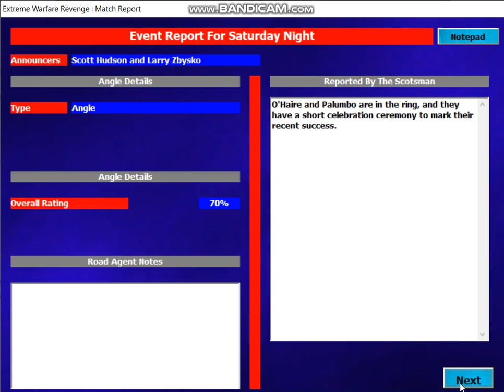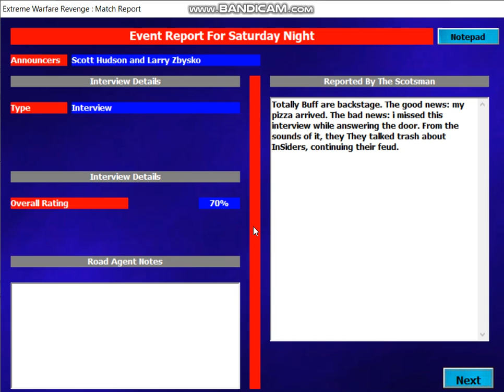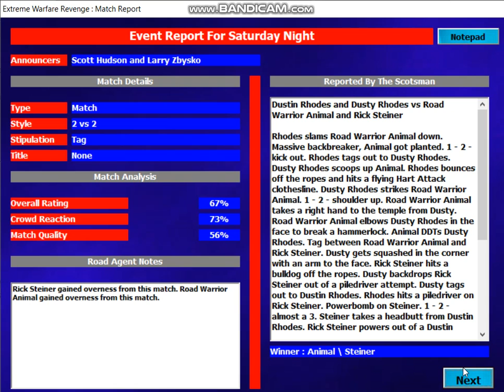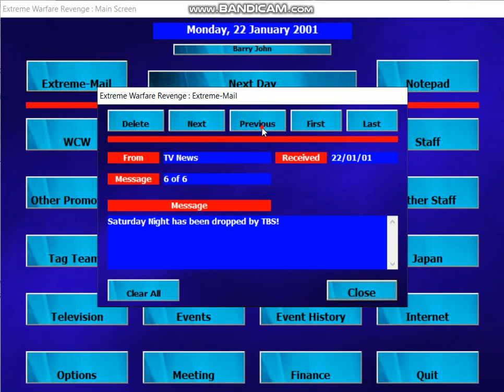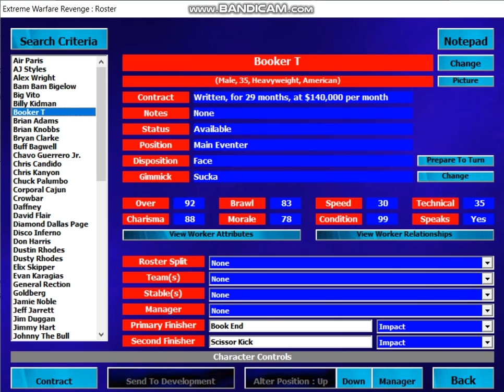EWR [WCW 2001] #11 Saturday Night 20/1/01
Welcome to episode 11: Notable events: Misterio retains TV Title over Disco Inferno, Alex Wright. Dustin Rhodes starts feud with Rick Steiner. Kanyon beats Booker T by cheating. Jarrett and Cat held apart backstage. Animal and Rick Steiner beat Dustin and Dusty Rhodes.